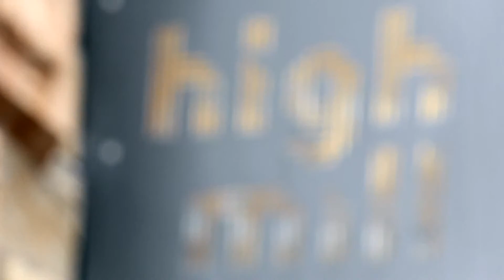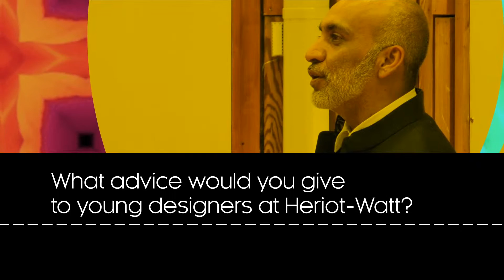Manish Arora Interview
The School was honored to welcome Manish Arora for a visit.